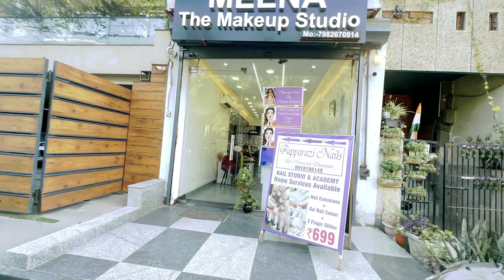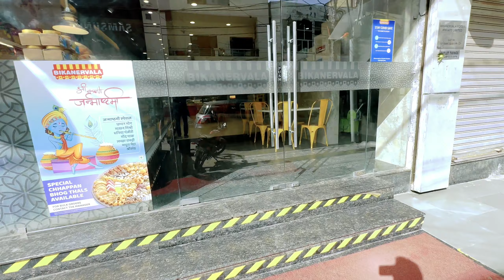Engagement Day 💍💎 | Saale Ki Shadi | EP 1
Hey People My name is Vishal Dhawan and this is my Vlogging channel. In this Vlog I have covered the engagement ceremony of my brother-in-law Abhijot ...so enjoy the vlog and stay tuned for marriage vlog.. I also have a Tech Channel with the name Trappin Tech also I have launched a couple of songs on this channel as well.. all the links are given below.Hope you people have enjoyed the Manali.

Links for my songs

Desh Bhakt

Loser

Username - thevishaldhawan